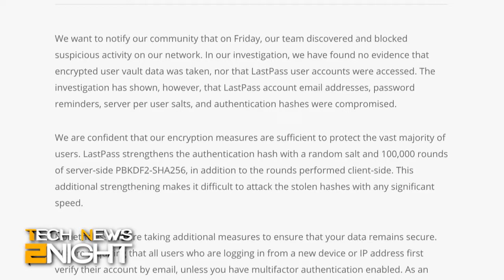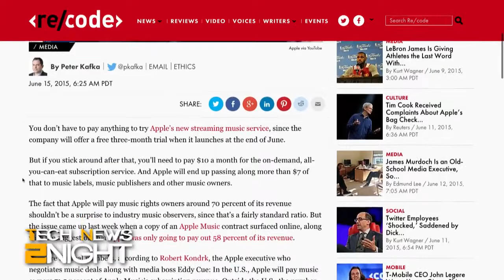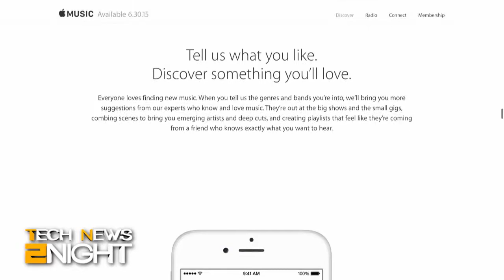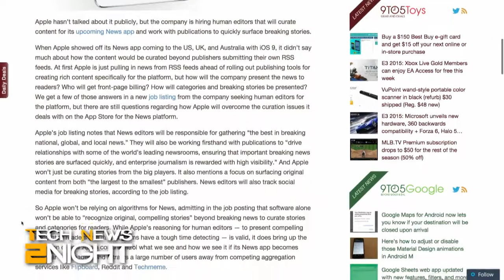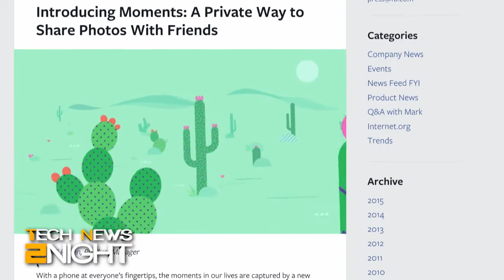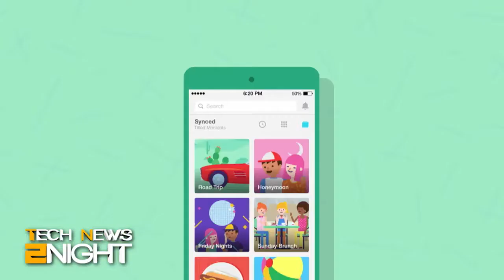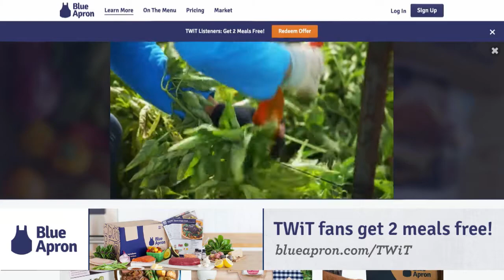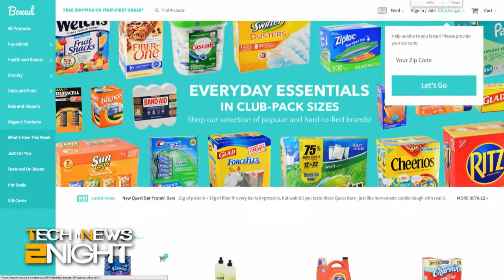Tech News 2Night 359: Humans to Steal Jobs From Robot Journalists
Microsoft HoloLens, Sony's Project Morpheus, Xbox 360 backwards compatibility, Facebook shares your private moments, and more...

Guest: Jason Abbruzzese